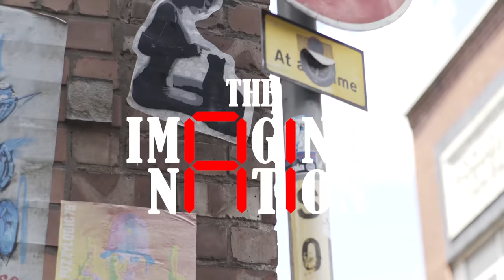The IMAGINE NATION - Stairway to Heaven ft. Whitaker Blue [Official Video]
A new take on a classic song to mark the 50th Anniversary.

Stairway to Heaven by The IMAGINE NATION ft. Whitaker Blue 👉 Also check out the Featured book : “THE MEANING OF LIFE" - When the black dog is barking up the right tree by MH Forrest. 📚...Read the book and know what life is, how time affects it, what is true AI, the 'Pacman Universe', and much more. 👉 Change your perspective in life. Don't be a slave to rumors or whatever is written, said, and told by others. 👉 Get more insights about the true meaning of life from the book 'The Meaning of Life'. 📙 👇 📙 BUY and order the book or copies of them securely online. 🔻🔻🔻🔻🔻🔻🔻🔻

The book is available in all the countries below 😉

Song: Stairway to Heaven
By: The IMAGINE NATION
Featuring: Whitaker Blue
Produced, Mixed & additional lyrics by WOTB
Exec Producer: Matt Huxley
Video Concept: M.H. Forrest
Senior Editor: Nuttapong Siriprom
Exec Editor: M.H. Forrest

Sample Song preceeding Stairway to Heaven

Song: Streets of Gold (Radio Edit)
Featuring: Daniel Whitaker
Produced and mixed by: WOTB
Writers: D Holt/M Forrest/M Welch

Streets of Gold is an upcoming release. Check out The IMAGINE NATION YouTube channel for this and many more releases